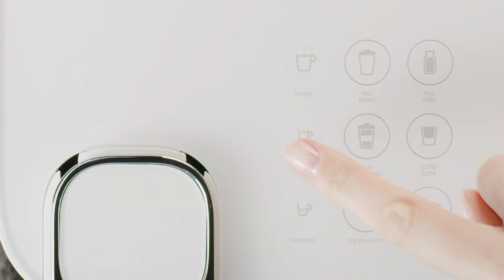Delonghi Nespresso Gran Lattissima Coffee Machine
Gran Lattissima offers you an enhanced coffee experience, allowing you to indulge in café-style coffee beverages, personalised to your taste.